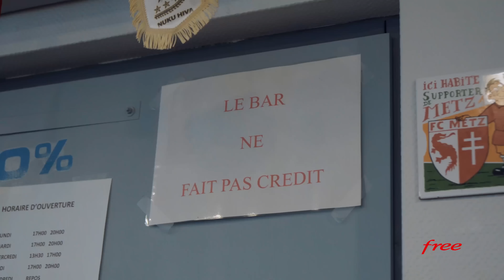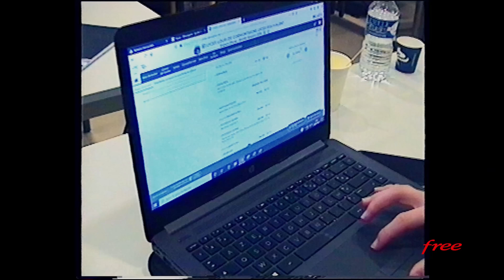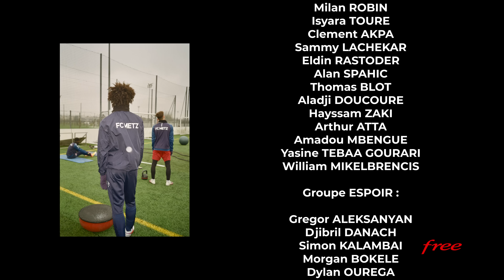FC METZ : FORMER DES HOMMES ET DES JOUEURS (2/2) - U19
Former un joueur, ce n'est pas seulement le préparer au monde du football professionnel, mais aussi en faire un homme capable de réussir quel que soit son destin post-formation : un thème sous-jacent au second épisode d'U19 consacré à la formation du FC Metz.

Pour voir tous les épisodes de "U19" avant leur diffusion sur YouTube, téléchargez gratuitement l'application Free Ligue 1 Uber Eats :